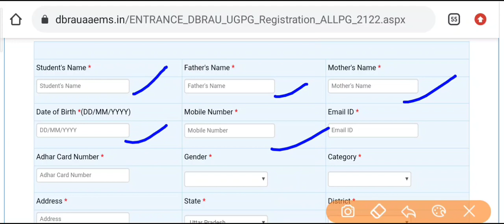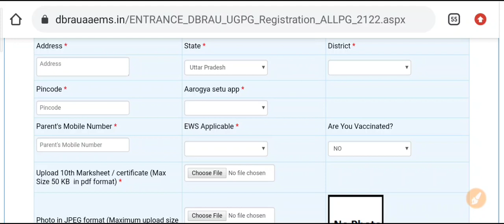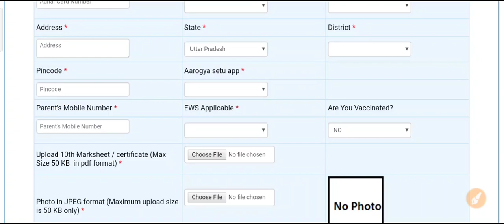Agra University web registration 2021 | DBRAU web registration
नमस्कार दोस्तों इस वीडियो में हमने आपको Agra University web registration के बारे बताया है जो लोग UG और PG Course करना चाहते हैं वो web Registration कर ले या खुद कर ले।।।।

Search Topics:-

dr bheem rao ambedkar university web registration kaise kare